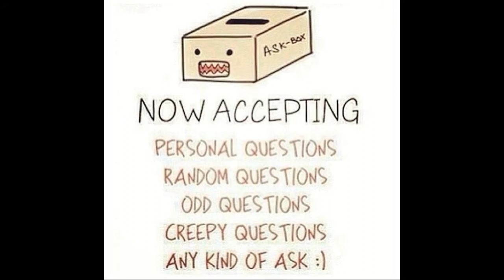Tonya Answers A Cozy Mystery Reader's Question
I love to answer reader's questions!

Hi do!
If you are new to my channel here's a little bit about me~ I'm Tonya Kappes. I'm a USA Today Bestselling author who write SOUTHERN COZY MYSTERIES.
First I'm a mom of four grown men boys, a wife with a rescue cat, Rowena. We live in the Bluegrass state of Kentucky where the seasons change as quickly as the suspects in my books!  I write in 11 cozy mystery series for HarperCollins, Henery Press, Crooked Lane (Maymee Bell), and indie publish. I love my readers and host my own annual MURDER MYSTERY WEEKEND every October where I rent a train (yes a real train that moves) with a mystery dinner theater.
My readers send me in question and I love to answer those through weekly  videos from my she shed!

Happy sleuthing!
Tonya